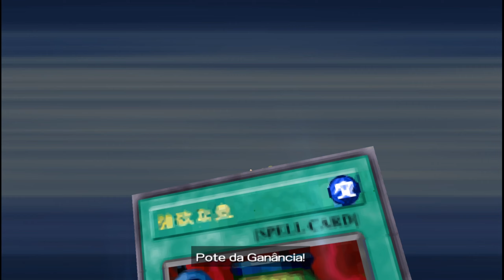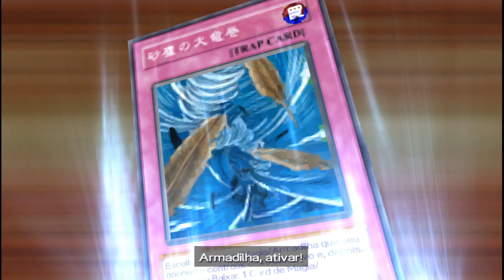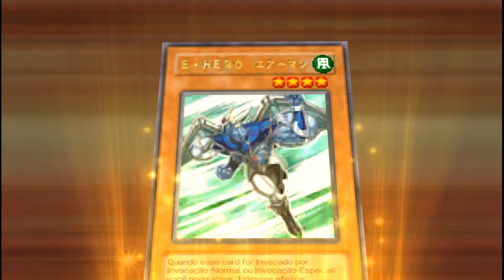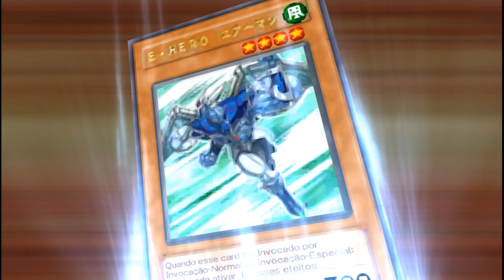PPSSPP: Yu-Gi-Oh! GX Tag Force 3 / Duelo individual / Jaden com Deck do Rei Supremo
Batalha com Carta Respeitar Jogo Ativada
Batalha com Pote da Ganancia Infinito para os 2 lados